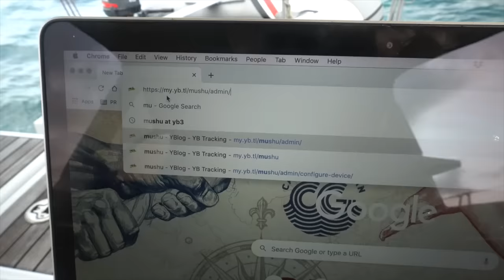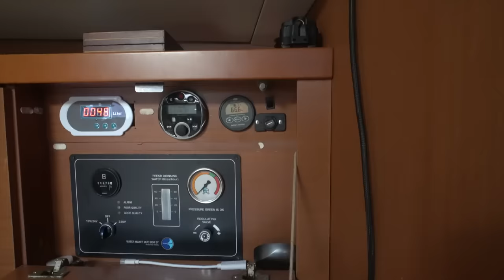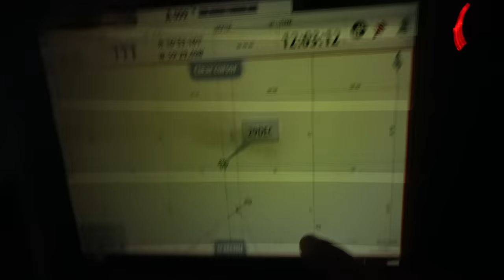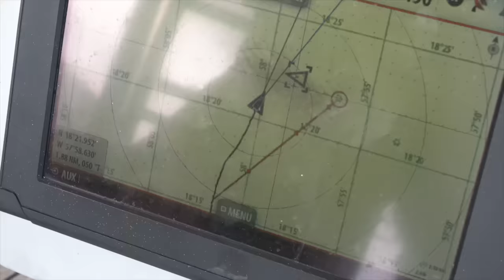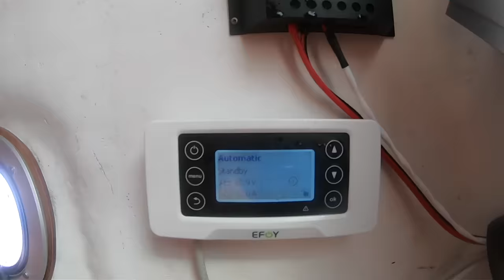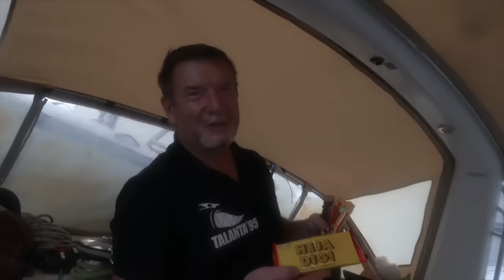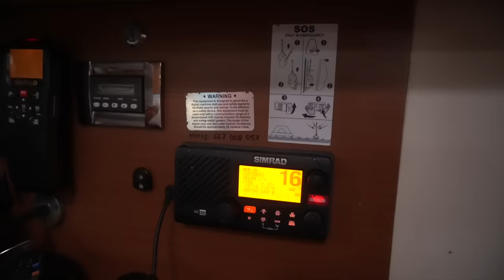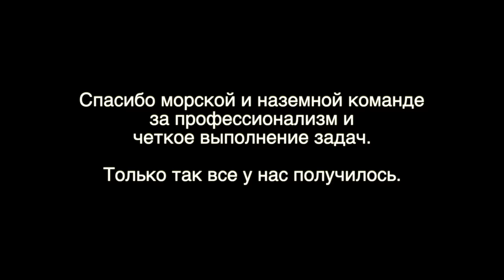Нашли парусную яхту в океане. Яхта терпит бедствие. Спасательная операция в атлантическом океане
Друзья, ранее мы вам рассказывали о лодке Иры Грачевой, которая была вынуждена оставить лодку в связи с техническими проблемами. Лодка Cachaca, гоночная лодка класса MINI дрейфовала в океане, так как была оставлена во время гонки в связи с большим количеством технических проблем и мы пошли на ее спасение. Об этом будет наше сегодняшнее видео.